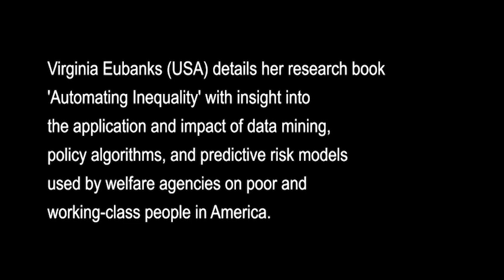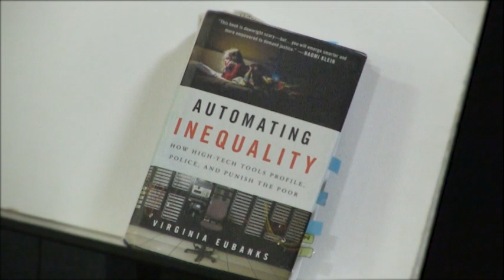Virginia Eubanks, Automating Inequality AUWU Lecture Melbourne 2019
Virginia Eubanks gives a talk based on her recent book Automating Inequality, presented by AUWU, Melbourne Australia 2019

The AUWU is a volunteer organisation with no paid staff or political affiliations. we would greatly appreciate a donation through our website here to help us continue to work we are doing. No amount is too small